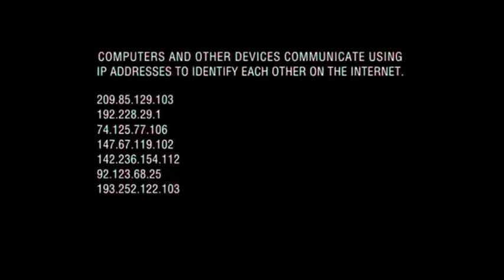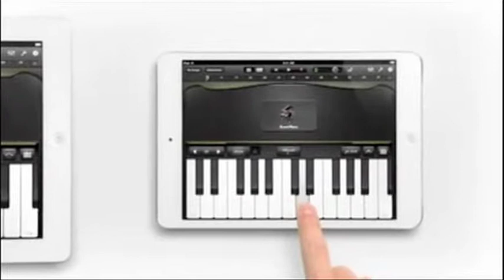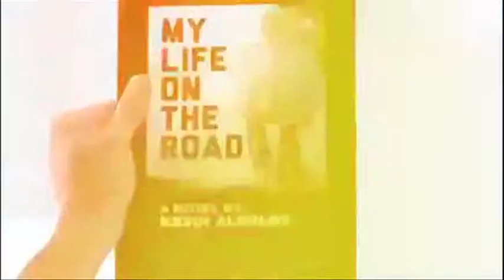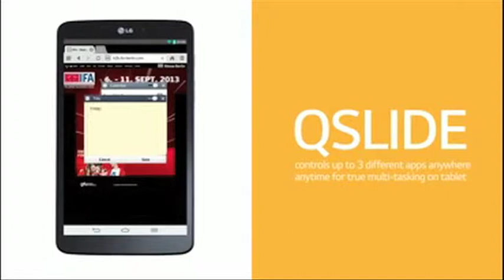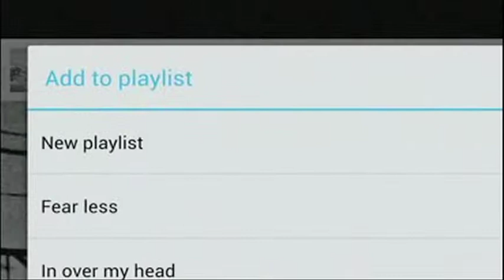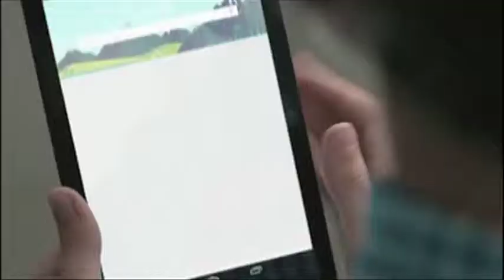Actualízate segunda temporada 03parte 3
Actualízate es un programa que trata sobre temas tecnológicos, que sean prácticos para la vida cotidiana; mediante sus diferentes secciones te actualizará con lo necesario para que no te quedes fuera de este mundo cada vez más moderno.
Producción : UACJ TV 2014®